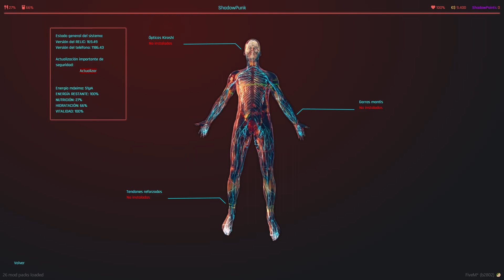Shadow Punk: Acompañando a los Hijos del Vudú en una Misión con Zero Kleid Kirovsky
En este emocionante episodio de Shadow Punk, Zero Kleid Kirovsky, un "trabajador" del taller Cyberpulse, se ve inmerso en una peligrosa misión junto a sus primos Aleks y Kira. Los Hijos del Vudú, una misteriosa facción del oscuro mundo cyberpunk, los reclutan para una tarea crucial. ¿Qué desafíos y secretos aguardan en este encargo? Acompaña a Zero y su equipo mientras navegan por las complejas intrigas de Shadow Punk.